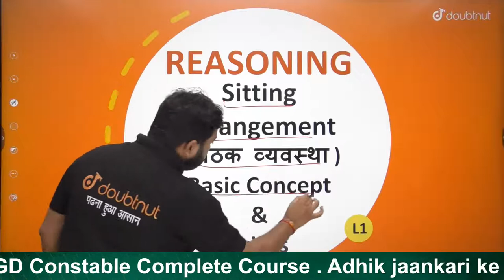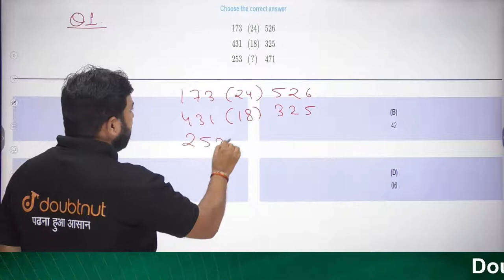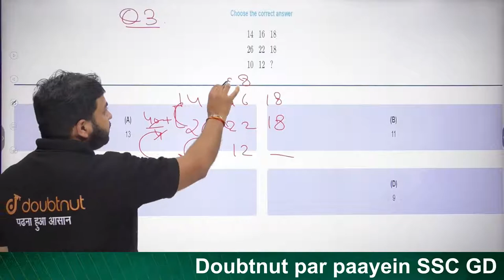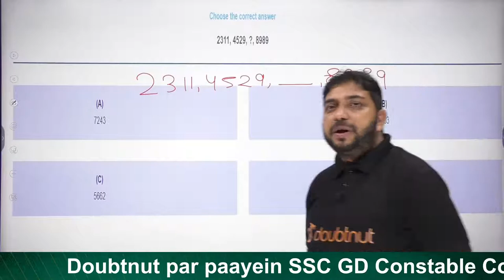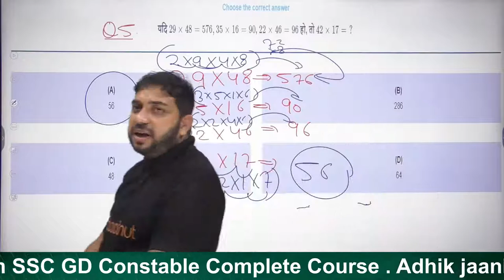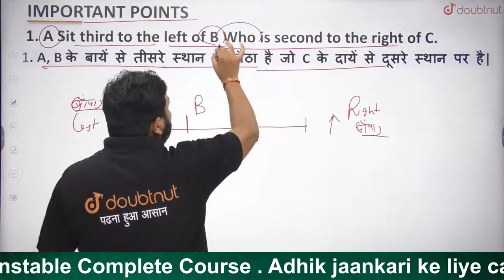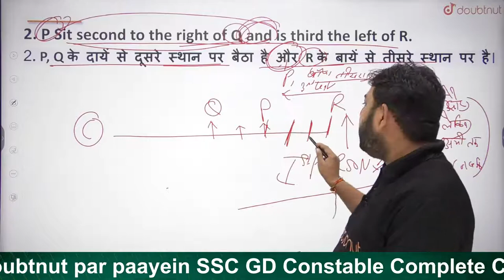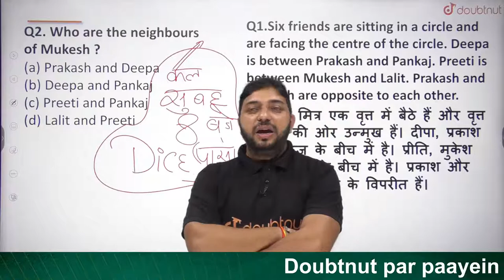𝐂𝐫𝐚𝐜𝐤 𝐁𝐀𝐍𝐊, 𝐈𝐁𝐏𝐒-𝐏𝐎, 𝐂𝐋𝐄𝐑𝐊, 𝐒𝐁𝐈-𝐏𝐎, 𝐂𝐋𝐄𝐑𝐊, 𝐑𝐑𝐁 | 𝐒𝐢𝐭𝐭𝐢𝐧𝐠 𝐀𝐫𝐫𝐚𝐧𝐠𝐞𝐦𝐞𝐧𝐭 | 𝐒𝐡𝐨𝐫𝐭 𝐓𝐫𝐢𝐜𝐤𝐬 | 𝐑𝐞𝐚𝐬𝐨𝐧𝐢𝐧𝐠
𝐂𝐫𝐚𝐜𝐤 𝐁𝐀𝐍𝐊, 𝐈𝐁𝐏𝐒-𝐏𝐎, 𝐂𝐋𝐄𝐑𝐊, 𝐒𝐁𝐈-𝐏𝐎, 𝐂𝐋𝐄𝐑𝐊, 𝐑𝐑𝐁-𝐏𝐎, 𝐂𝐋𝐄𝐑𝐊 | 𝐒𝐢𝐭𝐭𝐢𝐧𝐠 𝐀𝐫𝐫𝐚𝐧𝐠𝐞𝐦𝐞𝐧𝐭
 | 𝐂𝐨𝐧𝐜𝐞𝐩𝐭 𝐰𝐢𝐭𝐡 𝐒𝐡𝐨𝐫𝐭 𝐓𝐫𝐢𝐜𝐤𝐬 | 𝐑𝐞𝐚𝐬𝐨𝐧𝐢𝐧𝐠 | 𝐑𝐚𝐦𝐚𝐧 𝐒𝐢𝐫 | 𝟓 𝐏𝐌 | 𝐃𝐨𝐮𝐛𝐭𝐧𝐮𝐭

📌Iss video mein aapko Sitting Arrangement Reasoning k bare me batayenge sath me ye video govt jobs ke preparation karne k liye bahut achhi hogi, sath me Aapko SSC, Banking, RRB k top question bhi mil jayenge, sath me  Raman Sir Enlightens you with SSC, Banking, RRB Preparation for Reasoning. Watch and shares with your friends.

📌Reasoning क्या है ?
Reasoning का मतलब तर्कशक्ति से है। ऐसी शक्ति जो की सोच विचार का अनुमानित शक्ति से होता है। परीक्षा की द्रष्टि से देखा जाये तो परीक्षा में आने वाले ऐसे सवाल जो की सिर्फ आपके दिमाग से ही हल होते है वो तर्कशक्ति वाले प्रश्न होते है।
Logical reasoning tests are designed to measure your ability or aptitude to reason logically. They are non-verbal assessments which specifically test your ability to analyse through logical and abstract reasoning extracting rules and structures to help you find the answer amongst a list of options.

📌Chapters:
00:00 - Introduction

👉 Have Any Query? Ask Us.